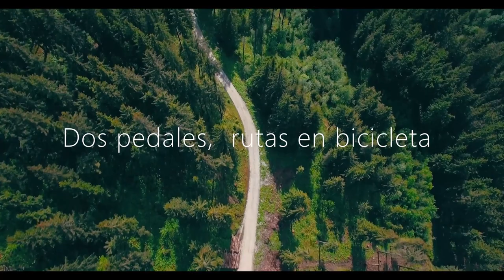Microaventura en Almofrei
.▶Sigue leyendo  👇
Si compras 🤗a través de estos links me ayudarás un poco: